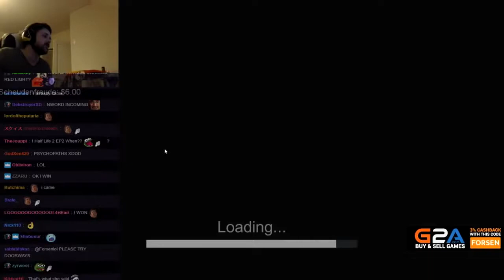Trolling in America Simulator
225,138 views • Nov 27, 2017

This channel is an archive of the YouTuber ForsenTV before channel deletion.